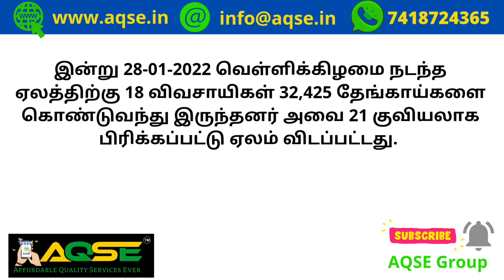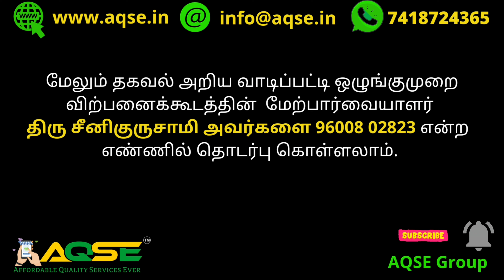Coconut and Copra Auction Report at Vadipatti Today | மட்டை தேங்காய் ஏலம் | கொப்பரை ஏலம் | மதுரை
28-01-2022 வாடிப்பட்டி ஒழுங்குமுறை விற்பனை கூடத்தில் தேங்காய் மற்றும் கோப்பரை ஏலம்

32,425 தேங்காய்கள் இன்று வாடிப்பட்டியில் விற்பனை
283 கிலோ கொப்பரை இன்று விற்பனை
இன்றைய ஏலத்தில் 2 லட்சத்து 52 ஆயிரம் ரூபாய்க்கு தேங்காய் ஏலம்

வாடிப்பட்டி தேங்காய் விற்பனை @AQSEGroup
மதுரை விற்பனை குழு @AQSEGroup
Madurai District Agri Market News @AQSEGroup